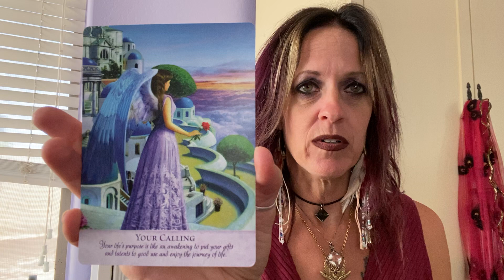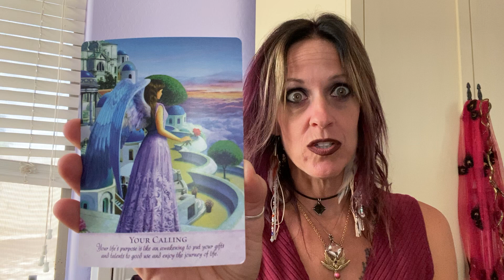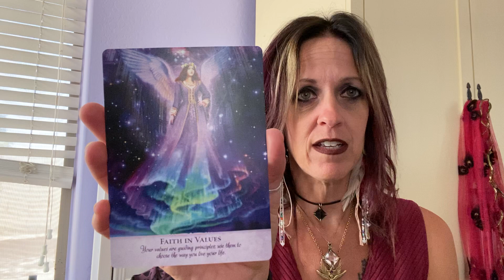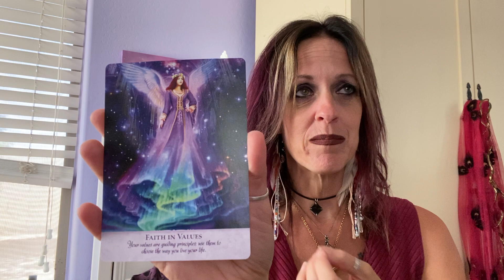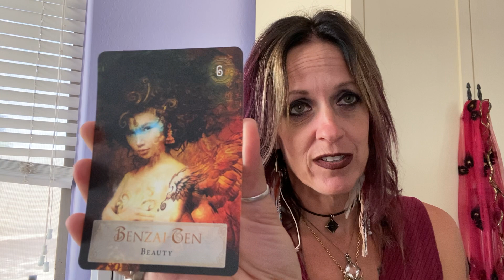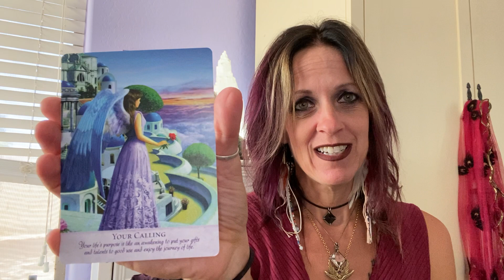Tuesday Oracle Energy Reading with Maggie🔮💜💕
Please enjoy this free Oracle Energy Reading with Maggie. Please enjoy this free Super Quick 17 Breath Merkaba Meditation with Maggie. Sessions available for Energy Healing and Channelings as well as Astrology.

Blessings,
Maggie
MaggiesBliss.com

Maggie’s Bliss 2021 & 2022 Magical Classes
Learn more about my magical programs and register now!

Dive deeper into the mystery that we are, follow Maggie's Bliss on social!

Blessed Be,
Maggie
Maggiesbliss.com

Margaret Anderson does not own any of the music. Margaret Anderson aka Maggie Anderson of Maggie’s Bliss does not dispense medical advice.